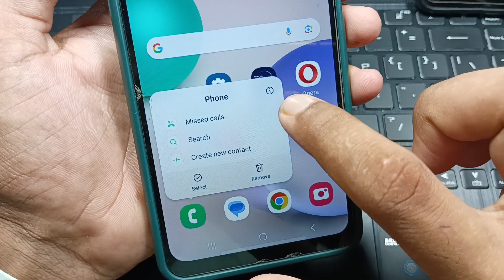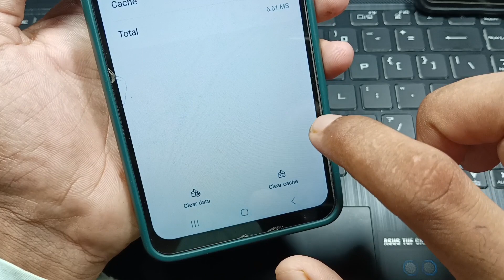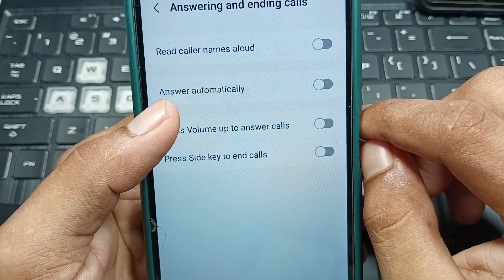Samsung call automatically receive problem fixed / call automatice recieved ho raha hai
Samsung phone mein call automatic receive ho raha
Samsung phone mein call automatic receive ho jata hai
Samsung phone call automatic receive problem
call automatic receive problem fix
call automatic receive problem fix in Samsung phone
Samsung ke phone mein call automatic receive ho jata hai
Samsung phone mein call automatic receive ho raha kya Karen